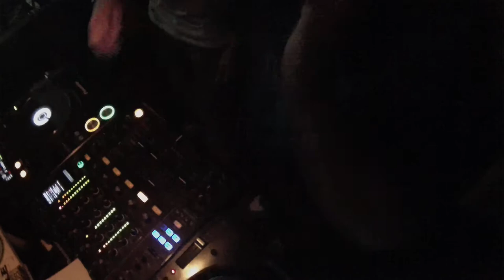Move Mode @ RUBBADUBDUB, Khode, Taunton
Raw footage right off the camera. Had to upload it!
Shot on GoPro Hero3 White